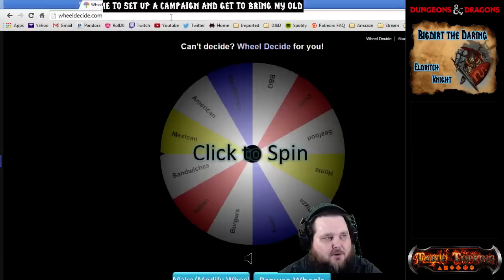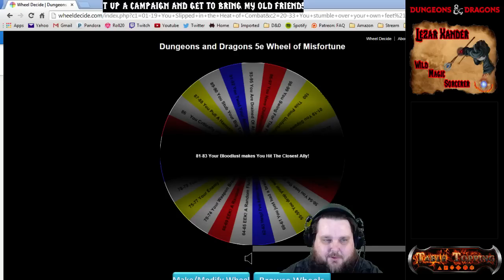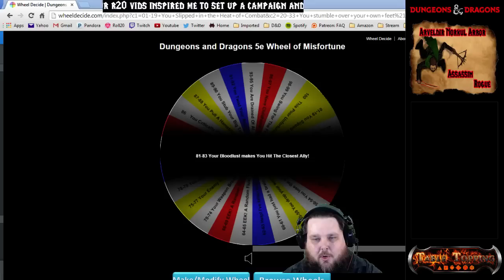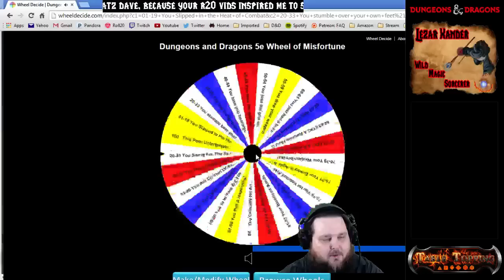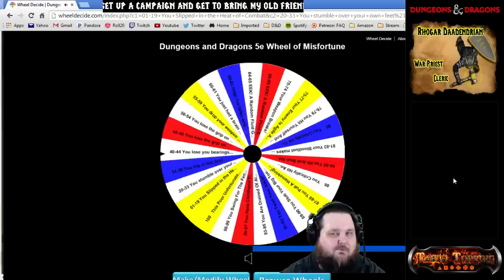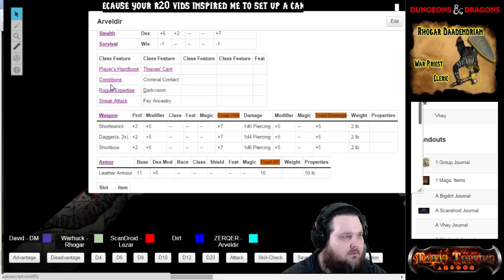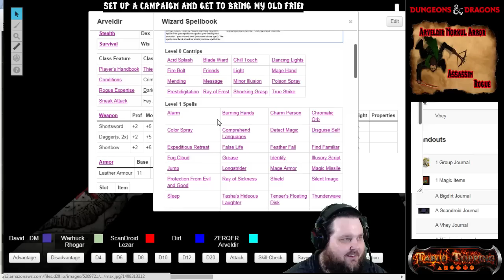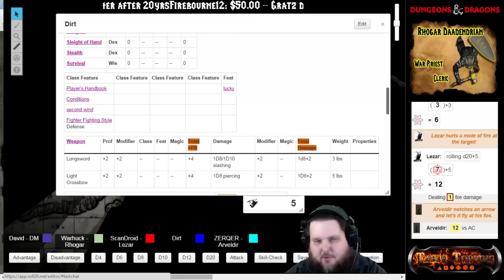Dungeons & Dragons 5e, Lost Mine of Phandelver, Episode 21 "From the Cragmaw Hideout to Phandalin"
WATCH LIVE EVERY SATURDAY AT 8PM EST

Tonight out group of adventurers picked up in the goblin hideout. With Arveldir resurrected during the night by the strange guest, the party continued forward striking a deal with Yeemik and then cutting off his hand for all of the evil acts that he had committed on other travelers. The party took the stolen supplies from the hideout and finally arrived at the destination of Phandalin. See what happens next week.